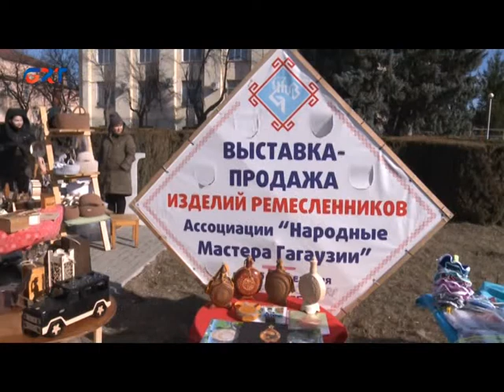Çadır-Lungada geçti el ustaların incä zanaat yaratmaları sergisi